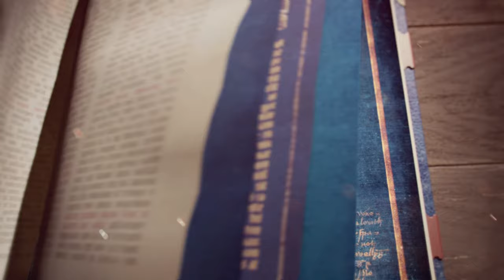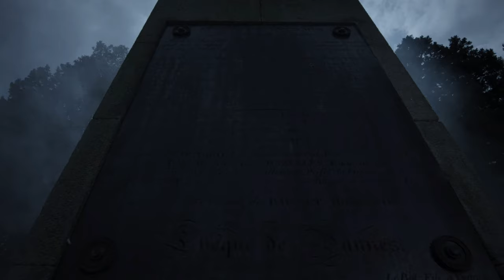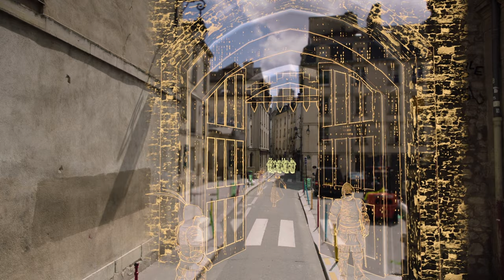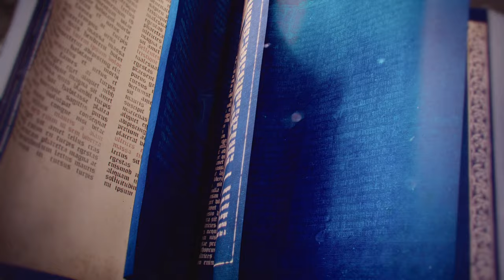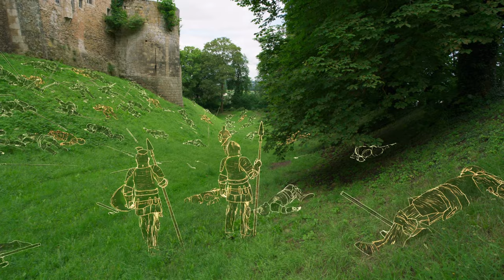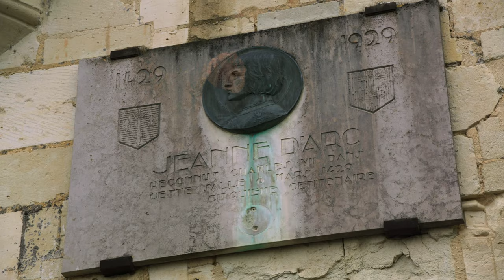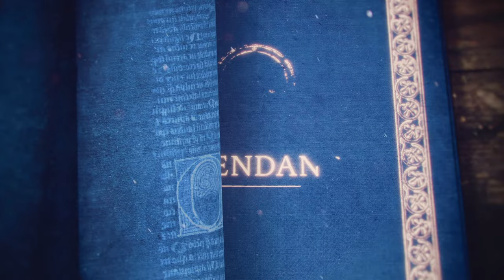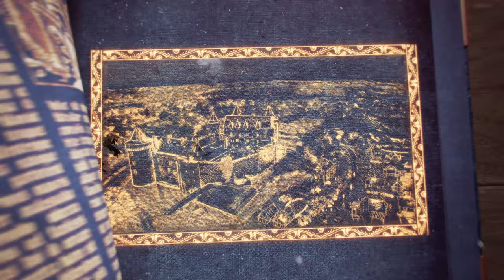Age Of Empires 4 - All Hundred Years War Campaign Cutscenes (Game Movie)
All cutscenes of the Hundred Years War Campaign in Age Of Empires 4.